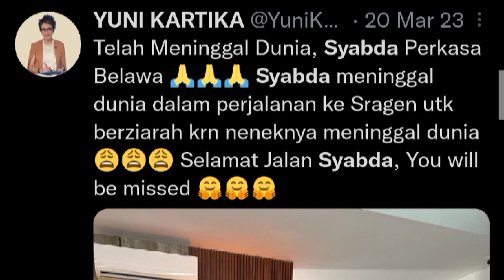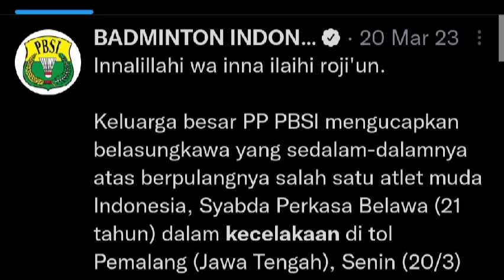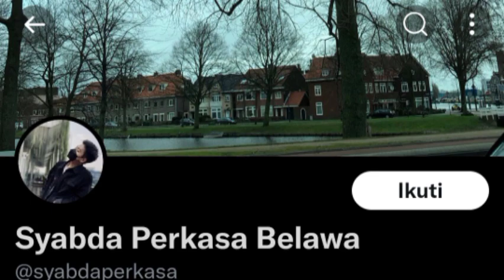KRONOLOGI ! Detik-detik Kecelakaan Maut Syabda Perkasa Belawa dan Ibundanya Meninggal Dunia 😭😭😭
Bulutangkis Indonesia berduka. Atlet tunggal putra harapan masa depan, Syabda Perkasa Belawa, meninggal dunia di usia 22 tahun pada Senin (20/3/23). Kabar duka meninggalnya Syabda Perkasa Belawa diungkapkan oleh legenda Indonesia, Yuni Kartika, melalui cuitan di akun resmi Twitter.

Yuni Kartika mengabarkan pemain yang kerap disebut ‘kembaran’ Anthony Ginting tersebut meninggal dunia dalam perjalanan menuju Sragen, Jawa Tengah. Tunggal putra peringkat diketahui menuju Sragen dalam rangka berziarah karena neneknya meninggal dunia.